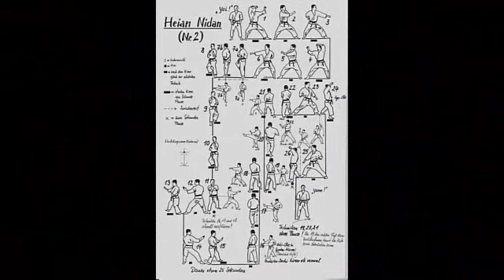Kata #02 - Heian Nidan (Serial Kata Karate Shotokan)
Pada Serial Kata Karate Shotokan ini, ditampilkan Kata Heian Nidan. Video ini merupakan tutorial latihan Kata untuk mempermudah menghafal dan pembetulan teknik dalam Kata. Mudah dipahami dan diterapkan.

Heian Nidan berarti seri Heian yang kedua. Aslinya Kata ini merupakan Kata yang pertama, tetapi Gichin Funakoshi merubahnya, karena Kata ini lebih sulit untuk dipelajari maupun mengajarinya. Kata ini berhubungan dengan Kata Bassai-Dai.
Penting : Sikap balik kebelakang, tendangan menyamping, membalikan posisi pinggang/pinggul dan kombinasi tehnik. Memiliki 26 gerakan.